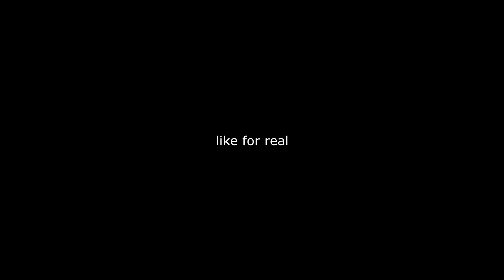Dreams That Never Come True - Lofi Hip Hop Type Beat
Dreams That Never Come True - Lofi Type Beat
Did you like this beat?

Follow me on Pleroma (PT) for previews of my latest songs!

Shine Productions,

2021